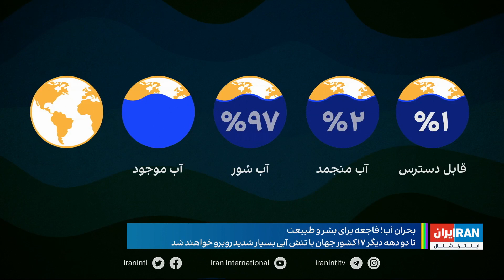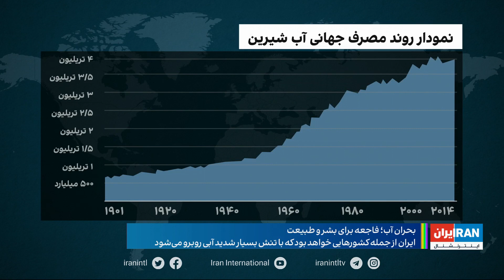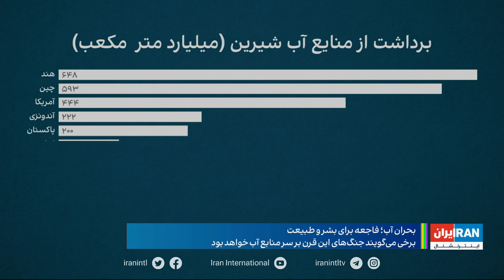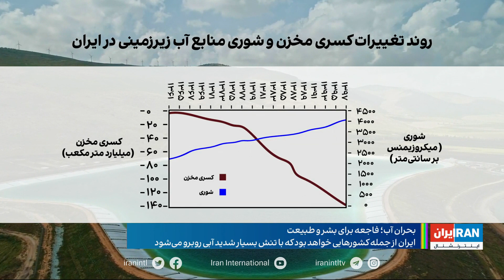از هر ده نفر چهار نفر هر ساله خشکسالی را تجربه می‌کنند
در جهانی که ما زندگی می‌کنیم از هر ده نفر چهار نفر هر ساله خشکسالی را تجربه می‌کند. با وجود آنکه دولت‌های جهان به ابعاد این مشکل واقف هستند، اما گویا عزم بین المللی برای چاره کار دیده نمی‌شود. گزارش بردیا افشین، ایران اینترنشنال